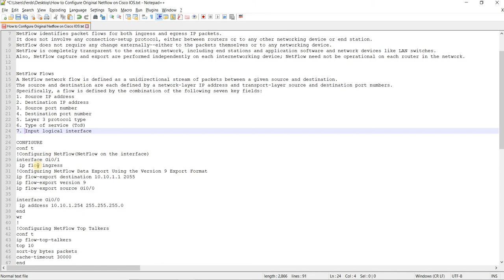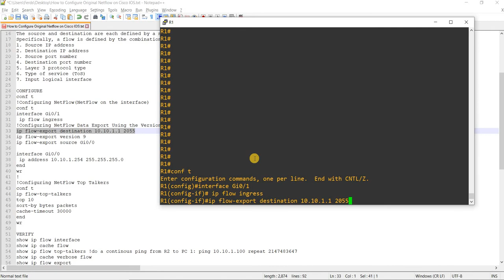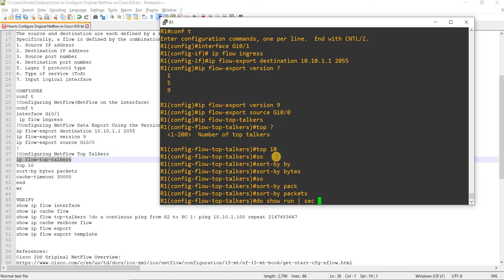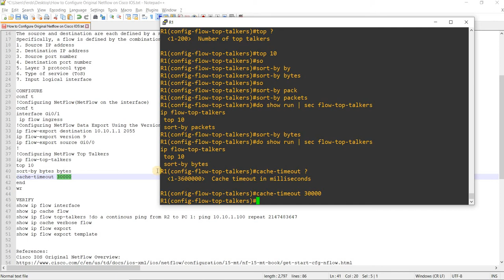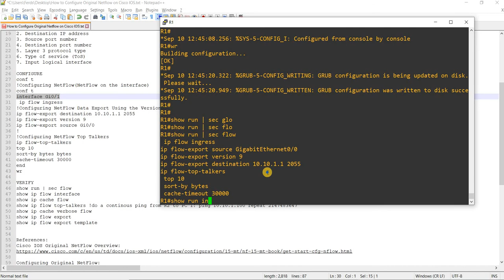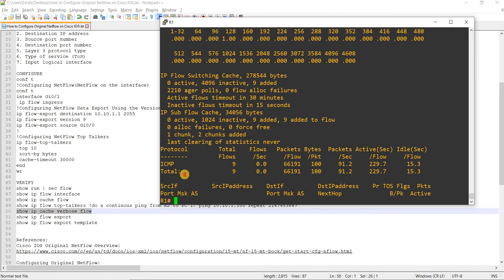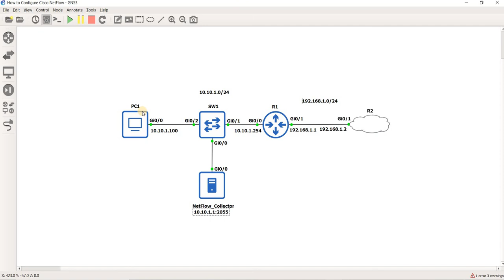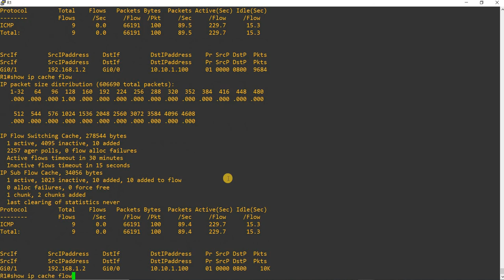How to Configure Original Netflow on Cisco IOS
NetFlow is a Cisco IOS application that provides statistics on packets flowing through the routing devices in the network.
NetFlow is the standard for acquiring IP operational data from IP networks.
NetFlow provides data to enable network and security monitoring, network planning, traffic analysis, and IP accounting.

NetFlow identifies packet flows for both ingress and egress IP packets.
It does not involve any connection-setup protocol, either between routers or to any other networking device or end station.
NetFlow does not require any change externally--either to the packets themselves or to any networking device.
NetFlow is completely transparent to the existing network, including end stations and application software and network devices like LAN switches.
Also, NetFlow capture and export are performed independently on each internetworking device; NetFlow need not be operational on each router in the network.

NetFlow Flows
A NetFlow network flow is defined as a unidirectional stream of packets between a given source and destination.
The source and destination are each defined by a network-layer IP address and transport-layer source and destination port numbers.
Specifically, a flow is defined by the combination of the following seven key fields:
1. Source IP address
2. Destination IP address
3. Source port number
4. Destination port number
5. Layer 3 protocol type
6. Type of service (ToS)
7. Input logical interface

CONFIGURE
conf t
!Configuring NetFlow(NetFlow on the interface)
conf t
interface Gi0/1
 ip flow ingress
!Configuring NetFlow Data Export Using the Version 9 Export Format
ip flow-export destination 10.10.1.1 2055
ip flow-export version 9
ip flow-export source Gi0/0
!Configuring NetFlow Top Talkers
ip flow-top-talkers
 top 10
 sort-by bytes
 cache-timeout 30000
end
wr

VERIFY
show run | sec flow
show ip cache flow
show ip flow top-talkers !do a continous ping from R2 to PC 1: ping 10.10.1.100 repeat 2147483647
show ip flow interface
show ip cache verbose flow
show ip flow export
show ip flow export template

References:
Cisco IOS Original NetFlow Overview: